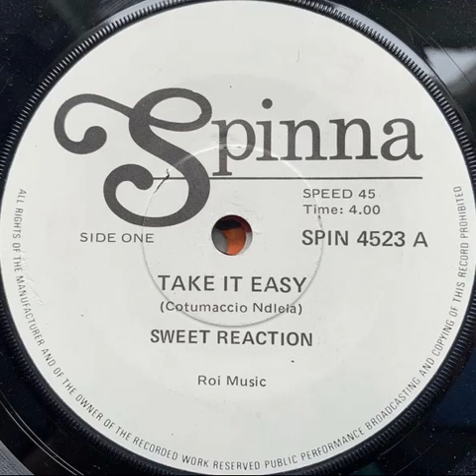Sweet Reaction – Take It Easy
A: Take It Easy
Written-By – Ndlela, Cotumaccio

From: Sweet Reaction – Take It Easy
Label: Spinna – SPIN 4523
Format: Vinyl, 7", 45 RPM
Country: South Africa
Genre: Funk / Soul
Style: Soul, Funk